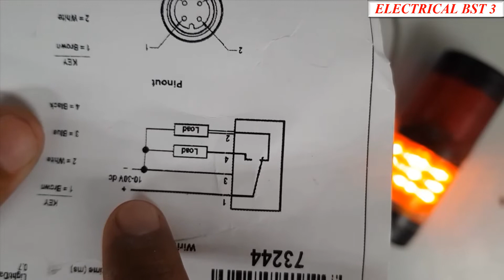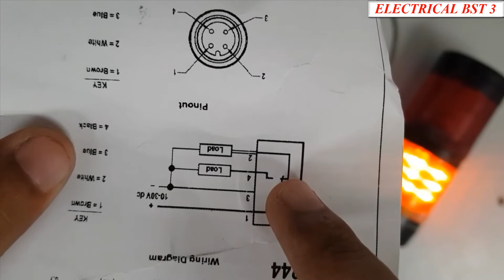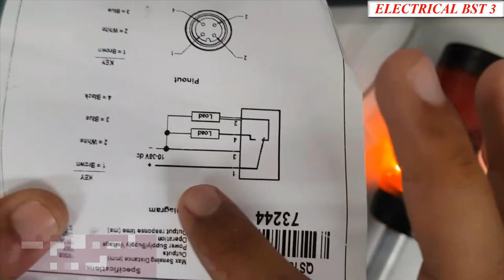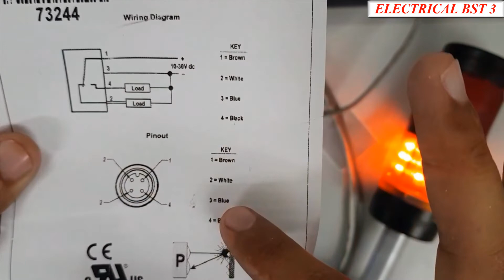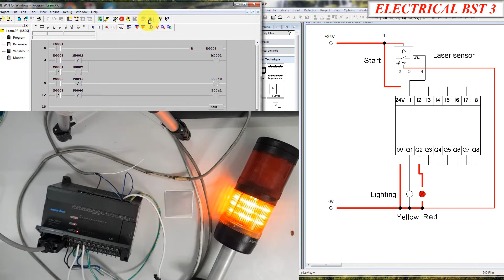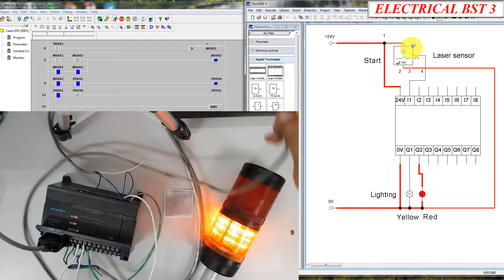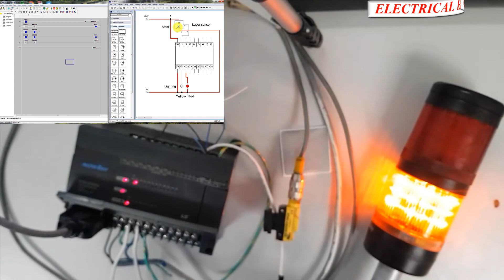Control light start & stop with Laser sensor/PLC Ls masker K80s/part 4/ELECTRICAL BST 3